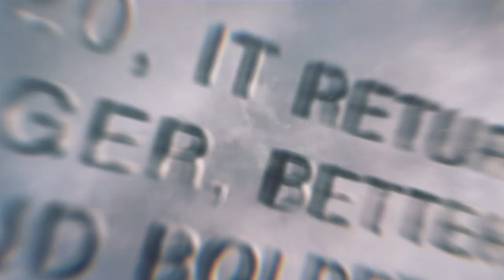Cat Video Fest 2020 - Official Trailer - Purr - HD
CatVideoFest raised over $50,000 last year for local cats in need, and is coming back in 2020, better than ever!

Each year, CatVideoFest curates a compilation reel of the latest, best cat videos culled from countless hours of unique submissions and sourced animations, music videos, and, of course, classic internet powerhouses.

Screening events raise money for cats in need, often through partnerships with local cat charities, animal welfare organizations, and shelters to identify how best to serve cats in the area.

The all-new edition will begin in January of 2020 and Oscilloscope plans to bring CatVideoFest to hundreds of theaters around the globe where patrons can enjoy the shared experience of communal joy that these videos bring out. What better way for us humans to come together than by watching cats?

Find a theater near you and get tickets at catvideofest.com!